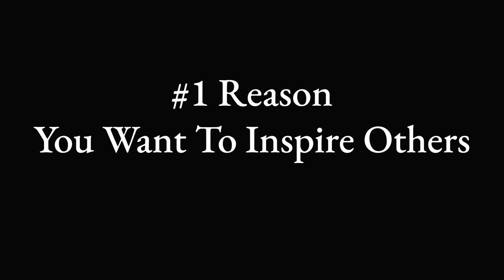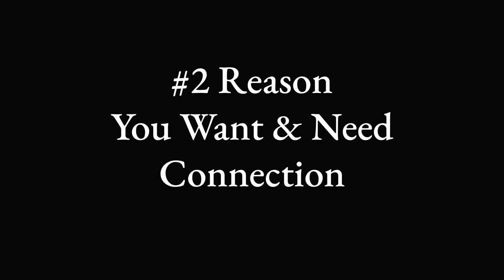Do what makes you happy (and keep it quiet)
Hi everyone - today's video is all about "Do what makes you happy and don't overshare" while you're chasing your dream and until your goal, idea or dream is ready and you feel solid. Be happy. You want to have power and crush your dream, right?  Then this episode shows 3 reasons why you overshare and what to do about it.   You've got this!

EPISODE 24 CHAPTERS:
00:00 Introduction
00:28 Queen of Oversharing?
00:46 Reason #1
03:02 Reason #2
04:39 Reason #3
05:38 Understand? Will They?